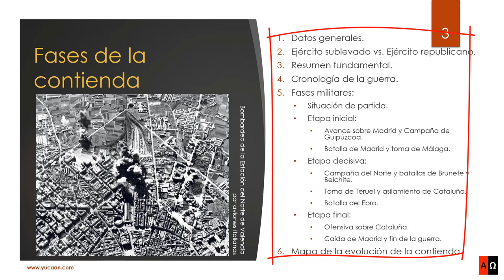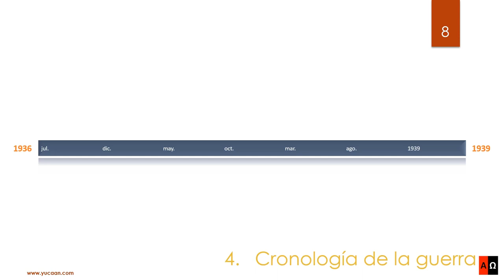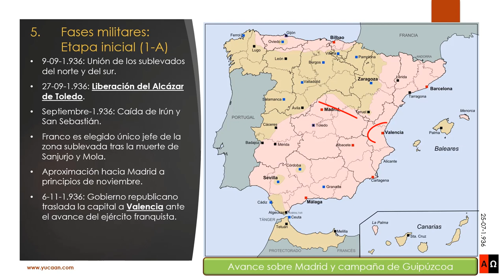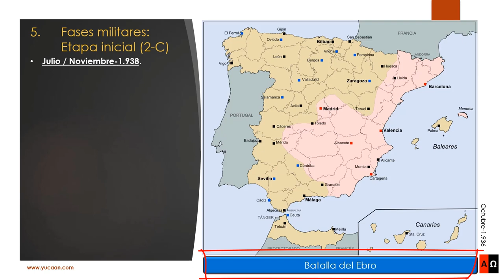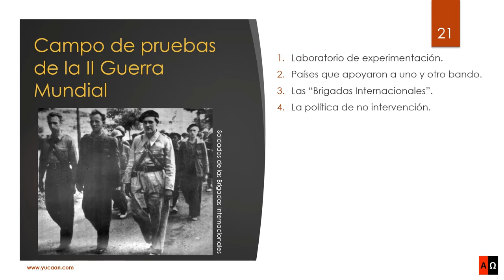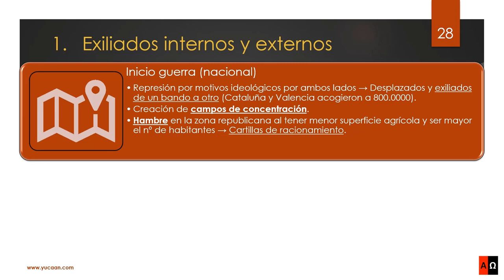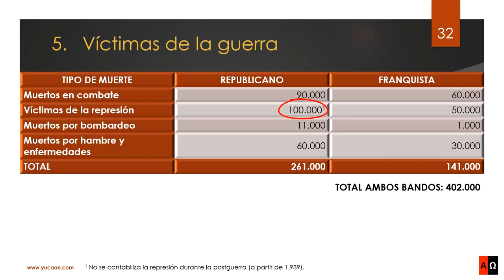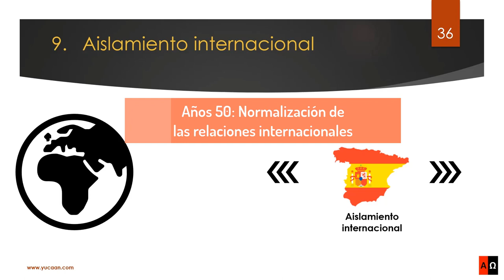La Guerra Civil Española. Fases de la contienda. Campo de pruebas. Consecuencias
Capítulos:
00:00 Presentación.
00:13 Fases de la contienda.
10:45 Campo de pruebas de la II Guerra Mundial.
12:56 Efectos secundarios de la guerra y consecuencias.

Bibliografía (imágenes):
Diapositiva 11;12;13;14: De Esta imagen vectorial incluye elementos que han sido tomados o adaptados de esta:  GCE frente en jul 1936.svg (de Tyk).
Diapositiva 15;16;17: De Esta imagen vectorial incluye elementos que han sido tomados o adaptados de esta:  GCE frente en jul 1936.svg (de Tyk).